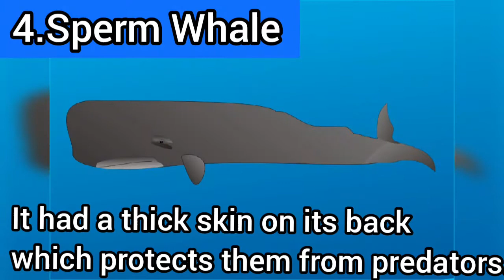10 animals with the toughest skin.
In this video we have featured 10 animals with the toughest skin.